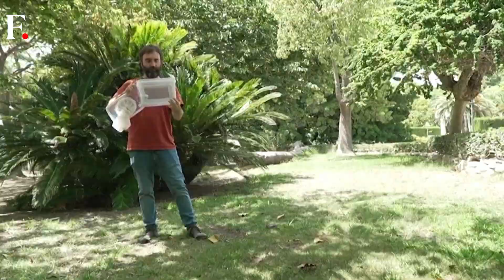Valencia Researchers Combat Disease-Carrying Mosquitoes with Sterilisation Program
David Almenart, a researcher in Valencia, Spain, said that efforts are underway to prevent the transmission of diseases like Zika, dengue, and chikungunya in Europe. He believed that eliminating the mosquitoes responsible for spreading these diseases will effectively reduce the risk of transmission. The regional government-funded Biological Pest Control Centre uses an electron accelerator to sterilise and release approximately 45,000 male mosquitoes each week. These mosquitoes are sourced locally, and a machine is employed to distinguish between male and female pupae. Vicente Dalmau from the Valencia region's health, agriculture, and fisheries department noted that climate change has facilitated the spread of mosquitoes, causing their population to continuously grow.